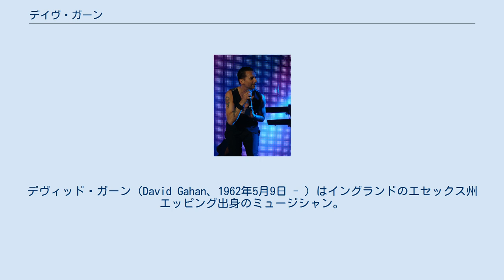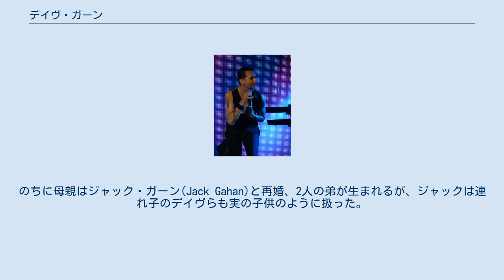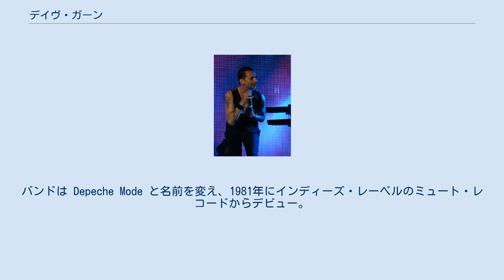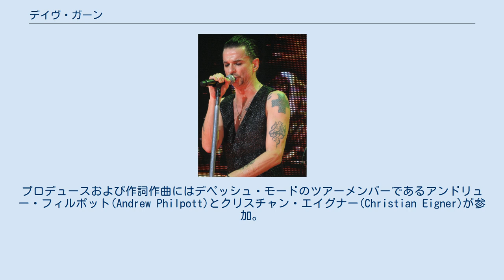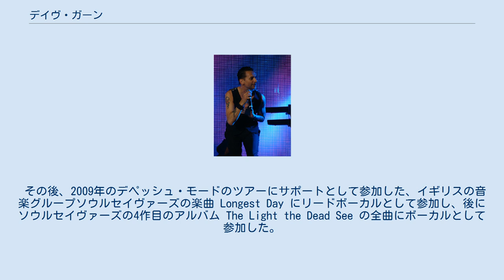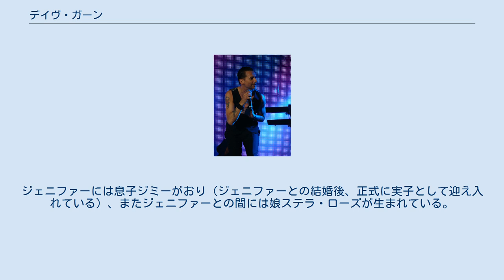デイヴ・ガーン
デペッシュ・モードのメンバー
デヴィッド・ガーン（David Gahan、1962年5月9日 - ）はイングランドのエセックス州エッピング出身のミュージシャン。
デペッシュ・モードのボーカリストとして長年活躍する一方、近年では自ら作詞作曲に挑戦しソロ作品も残している。
愛称はデイヴ。
 ミュージシャンとしてのキャリアと過酷な人生経験を経て深みを増していったバリトンの声と、絞り込んだ肉体を艶かしく動かすパフォーマンスは、大衆的なものとカルト的なもの双方の要素を持った人気を得ている。
 デイヴは労働者階級の家庭に生まれる。
が、1歳にならないうちに両親が離婚。
2年後に母親と、2歳年上の姉と共に同じエセックス州のバジルドンに移り住む。
のちに母親はジャック・ガーン(Jack Gahan)と再婚、2人の弟が生まれるが、ジャックは連れ子のデイヴらも実の子供のように扱った。
しかしジャックは1972年、デイヴが10歳のときに死去する。
その後のデイヴは無免許運転など荒れた生活をするようになり、14歳の頃には少年裁判にかけられたこともあったという話もある。
1978年に学校を卒業した後、職を転々とした末に芸術学校に居場所を見つけ、デイヴは3年間を過ごすこととなる。
ここで彼は"British Display Society Award"という賞を得た。
 1980年。
デイヴは地元のミュージシャンと共にデヴィッド・ボウイのHeroesをセッションしていたところ、それを耳にした地元のバンド "Composition Of Sound" のヴィンス・クラークの注目を引き、デイヴをバンドに招き入れる。
バンドは Depeche Mode と名前を変え、1981年にインディーズ・レーベルのミュート・レコードからデビュー。
その後メンバーの変遷などを経ながら四半世紀以上に渡り活動し、9000万枚以上のシングルとアルバムを売り上げ、欧米を中心に大きな支持を集めるバンドへと成長。
今なお活動は続いている。
 デペッシュ・モードにおける作詞作曲は、初期はヴィンス・クラーク、その後は一貫してマーティン・ゴアが行っており、デイヴはあるインタビューの中で「僕はマーティンの操り人形なのさ」と自嘲するほど自分自身の表現について執着していなかった。
しかし友人のギタリスト、ノックス・チャンドラーの手を借り作詞作曲に挑戦。
2003年にデイヴ・ガーン名義で『ペーパー・モンスターズ』を製作する。
プロデューサーはシガー・ロスのプロデュースで知られるケン・トーマス。
この『ペーパー・モンスターズ』と最初のシングルであるDirty Sticky Floorsはヨーロッパで好セールスを得て、ライヴツアーも好調のうちに終わった。
 デイヴのソロの好調さに、デペッシュ・モードのファンはデイヴとマーティンとの乖離、そしてバンドの解散を危惧したが、後に作られたデペッシュ・モードのアルバム『プレイング・ジ・エンジェル』でデイヴの作った曲が3曲採用されたことで、その噂が杞憂であったことを証明してみせた。
 2007年、2作目のアルバム『アワーグラス』を発表。
プロデュースおよび作詞作曲にはデペッシュ・モードのツアーメンバーであるアンドリュー・フィルポット(Andrew Philpott)とクリスチャン・エイグナー(Christian Eigner)が参加。
ロック色が強かった『ペーパー・モンスターズ』に比べ、『アワーグラス』はデペッシュ・モードの持ち味であるエレクトロニック色の強いアルバムとなった。
 その後、2009年のデペッシュ・モードのツアーにサポートとして参加した、イギリスの音楽グループソウルセイヴァーズの楽曲 Longest Day にリードボーカルとして参加し、後にソウルセイヴァーズの4作目のアルバム The Light the Dead See の全曲にボーカルとして参加した。
このコラボレーションに好感触を得たのか、2015年10月には Dave Gahan & Soulsavers として Angels & Ghosts を発表した。
 2009年 デイヴの私生活はデペッシュ・モード内では最も派手だったことがある。
デイヴは3度結婚し、2度離婚。
今は3番目の妻と生活している。
そして何より深刻だったのはロサンゼルスで生活して...